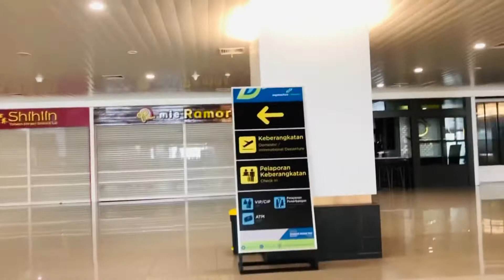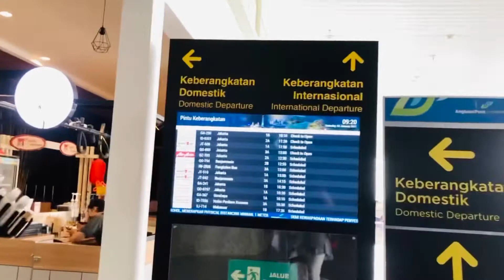SITUATION AIRPORT SEMARANG 2021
SITUATION AIRPORT SEMARANG 2021 | situasi bandara Semarang 2021 !

AirPort Ahmad Yani Semarang